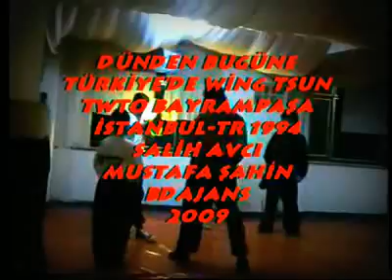WTEO Bayrampasa 2 sifu salih avci 1994